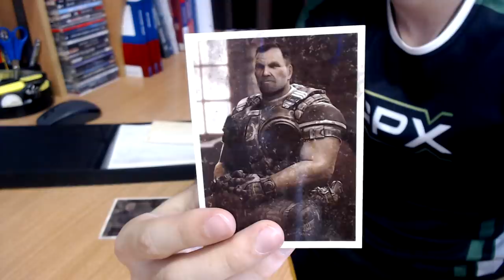МОЯ ЕДИНСТВЕННАЯ КОЛЛЕКЦИОНКА | КОЛЛЕКЦИОННОЕ ИЗДАНИЕ ВРЕМЕН XBOX360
В этом видео я расскажу и покажу вам мою ПЕРВУЮ и в тоже время ЕДИНСТЕННУЮ коллекционку